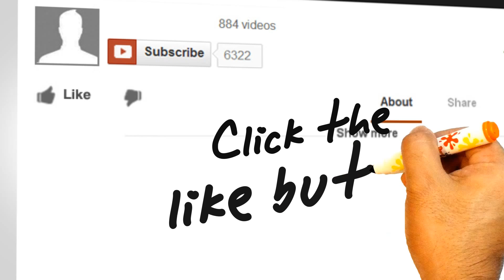The Power of Your Past-Understanding Past Life Regression Teaser Trailer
Teaser Trailer for the upcoming mini documentary on Past Life Regression Therapy and Hypnosis.